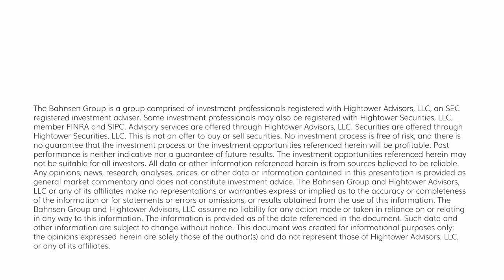The DC Today - Thursday, March 30, 2023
So the market went up again today, went negative in the middle of the day, then rallied back in the second half of the day (see chart below).  The FDIC is looking to move the cost of the recent bank failures to the banks that didn’t fail (read: to their customers), Sen. Joe Manchin has decided he regrets his support of the “Inflation Reduction Act” atrocity, I wrote of extraordinary bond market volatility two days ago, and then we went two days in a row with bonds frozen in time, and Dr. Anthony Fauci has himself a speaking gig (not sure if it will be virtual or not?).